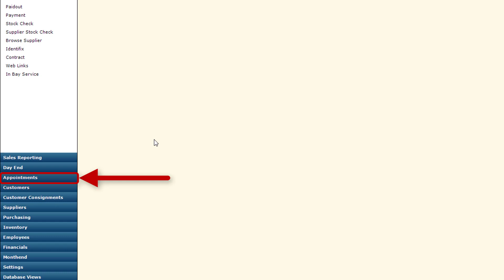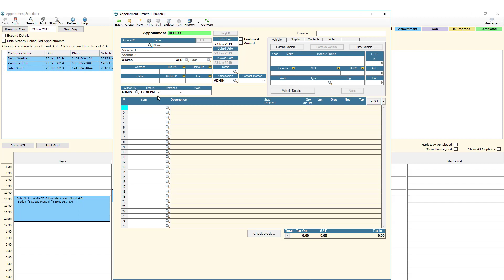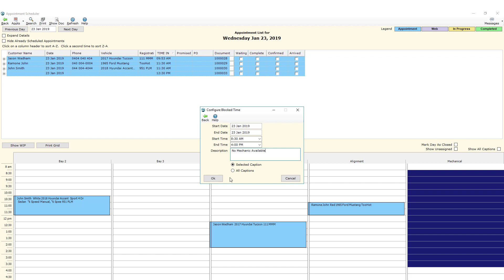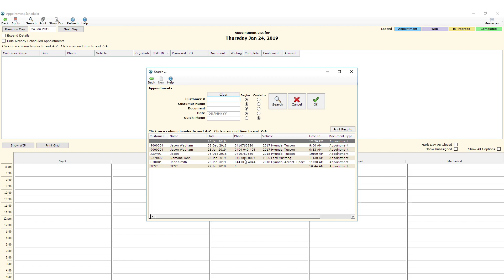COSTAR Appointment Scheduler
Plan your day better with the built-in Appointment Scheduler - all jobs at one glance! The scheduler can be configured to meet the needs of your workshop or mobile truck fleet to ensure appropriate invoicing and workshop allocation. Furthermore, the scheduler can be integrated with your website via the online booking form, allowing your customers to book themselves at will.

The COSTAR appointment scheduler is a part of your existing software, it gives you a calendar view of the daily time slots. Give yourself an overview of the day's workload, along with summary information such as the number of appointments booked, number of man hours used, percentage of the shop capacity filled, and the number of hours blocked for each day. In addition, the scheduler is colour coded by appointment, web appointments, jobs in progress and completed jobs for a clear understanding of your current workflow.

On its own the COSTAR appointment Scheduler is a powerful tool, but when used in conjunction with SMS service, COSTAR Mobile and punch clock it will enable real workshop management. Best of all, it’s already a part of COSTAR ready for you to configure and use.